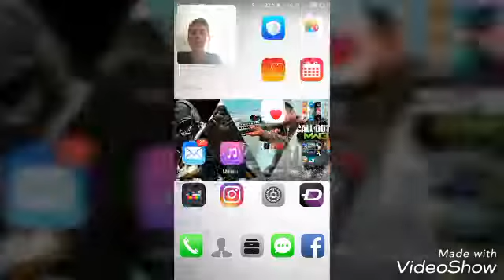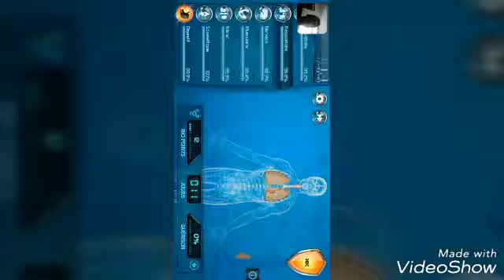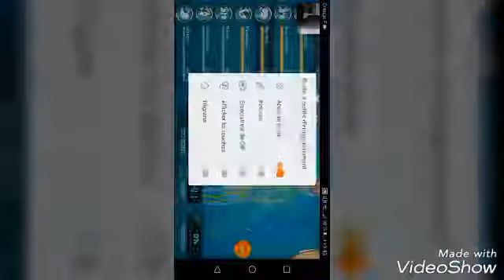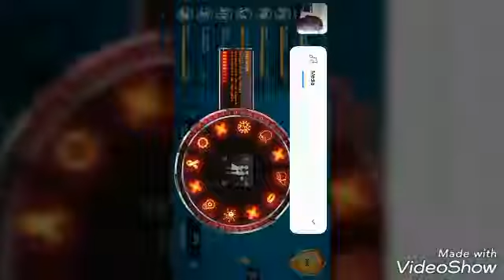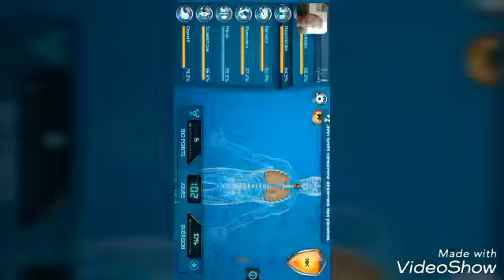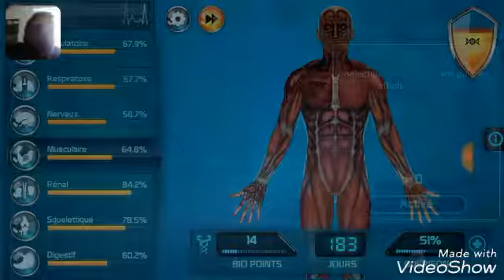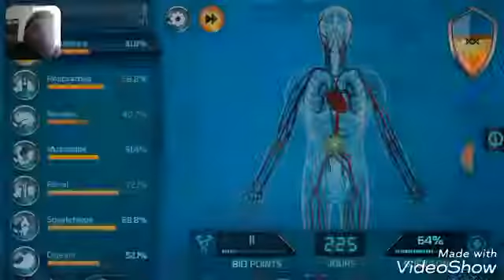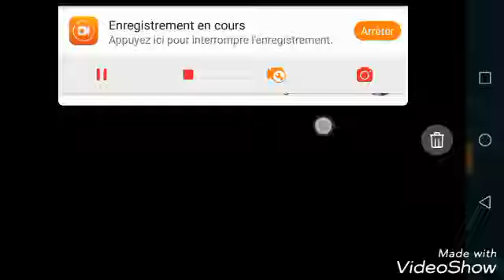JE DEVIENS UN DOCTEUR DIABOLIQUE 😈